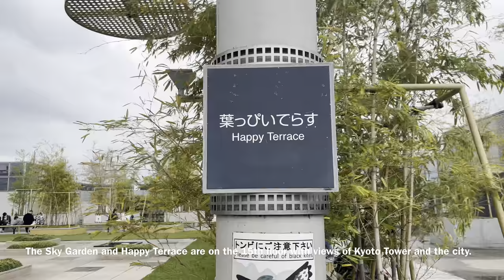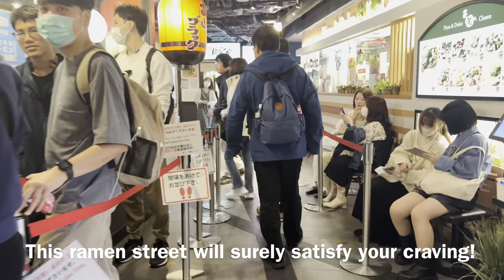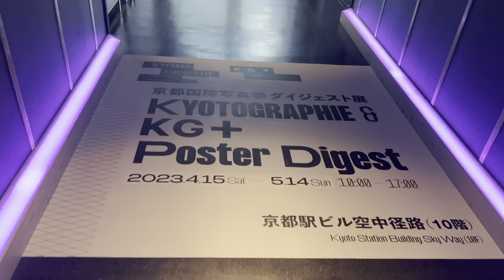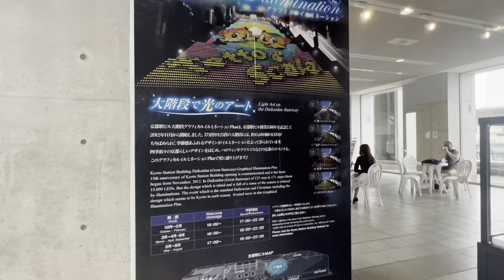Secrets and Hidden Spots Inside Kyoto Station | Kyoto Ramen Street | Skyway Tunnel | Kyoto, Japan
Kyoto Station is often the gateway for a trip to Kyoto, the ancient capital of Japan. This huge glass building, modern and versatile, is one of the emblems of the city in addition to trains, stores, restaurants, hotels, and even a garden. The station and the entire district that surrounds it constitute a dynamic and important center in the heart of the city.

The very impressive building is 70 meters high and has 15 floors. Its large main atrium does not leave you indifferent, with its all-glass and steel ceiling.

The Kyoto station building, which is huge, has a lot of shops and restaurants, which is very common in Japan. On the floors, we discover shopping centers (the Isetan department store in particular), but also a theater, hotels, the EKI museum (a gallery of temporary works) as well as the main tourist office of Kyoto.

On the 7th floor of the station, near the Isetan department store, you will come across the EKI museum ("eki " means "station"). Opened in 1997, this small gallery hosts exhibitions on various themes, from photography to industrial art, including animation and fashion.

Kyoto station also conceals its little secrets, ready to be revealed to those who wish to discover. After having climbed the large escalator heading west, the curious will discover the large staircase (the daikaidan) which begins on the 4th floor. It is at this level that a stage is installed for concerts or dance demonstrations. The staircase continues up to the 15th floor, where there is a refreshing open-air garden, the "Sky Garden".

From there, leads the "Skyway tunnel", a long glass and steel tube that connects the west to the east wing rewarding you with a beautiful view of the city and its mountains, day and night.